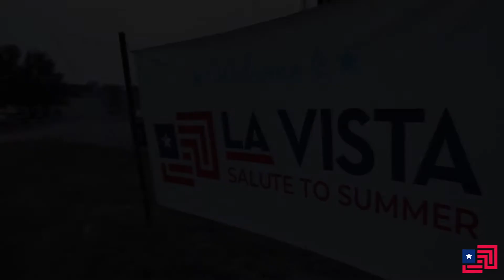Salute to Summer 2022 promo video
La Vista’s annual celebration has been completely reimagined!

If you missed our 2021 event on the City Hall Campus, you won’t want to miss the 2022 festival! Kick off summer with a one-day extravaganza!

The schedule of events will delight young and old alike with fun for all ages, including a parade, entertainment, games, car show and fireworks display!